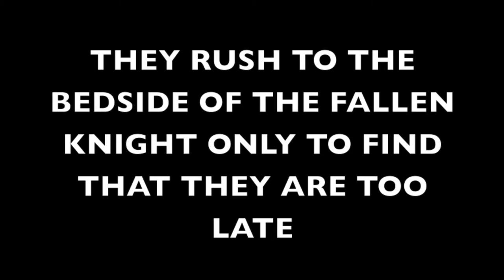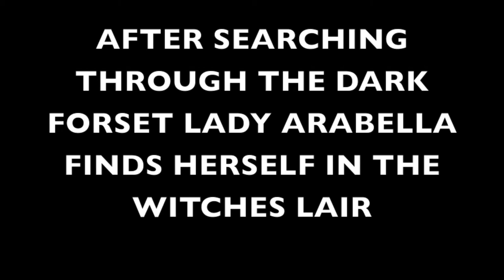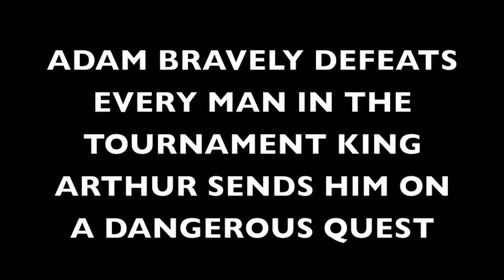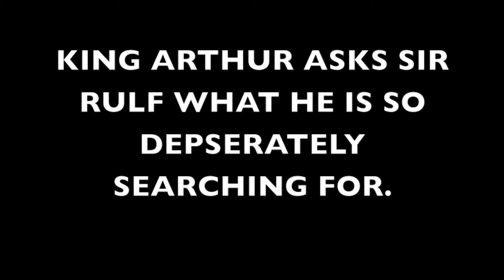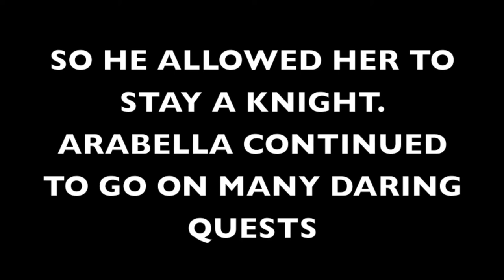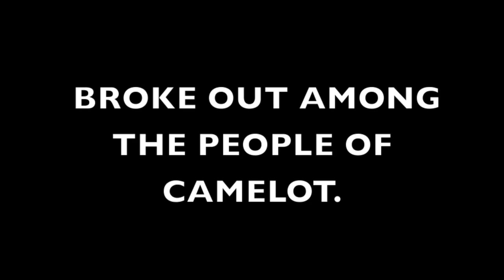The Quest of Lady Arabella